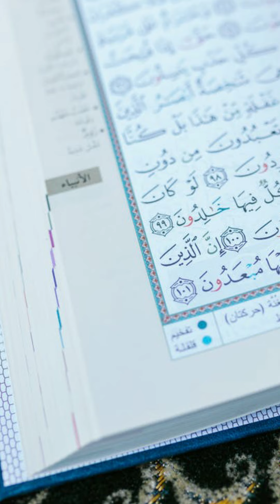Waqia Hazrat Ali (Jab Huzoor SAWW ne Qazi Bana kar bheja) حضرت علی کو نبی کی ایک اہم نصیحت کا واقعہ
Hazrat Ali RA ko ALLAH k nabi SAWW ne ek Bht piyari Dua di . Jo Fourn Qubool ho gai.
Yeh Hazrat Ali RA ka Mustanad waqia hai.
Huzoor SAWW ne Apko Qaazi Bana kar bheja tha.
Seeratul Nabi SAWW ka Ek Shaandaar waqia

حضرت علی رضی اللہ تعالیٰ عنہ کا ایک مختصر ایمان افروز واقعہ
جس میں نبی کریم صلی اللہ علیہ وسلم نے آپکو قاضی بنا کر بھیجا
اور آپکو ایک بہت پیاری دعا بھی دی
اور ایک نصیحت بھی کی ۔
واقعہ سن کر آگے ضرور شئیر کریں ۔